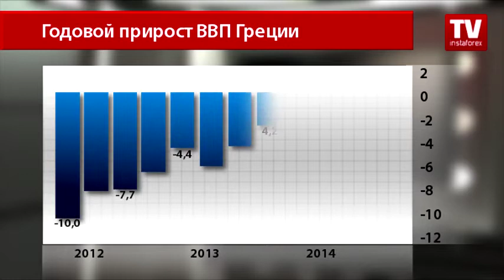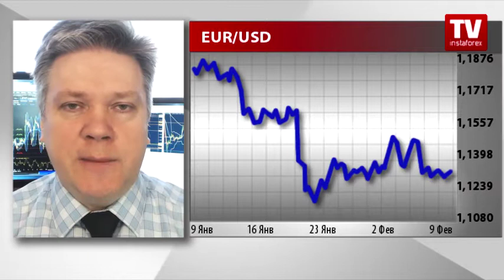Как изменится EURUSD после сегодняшнего решения Еврогруппы по Греции